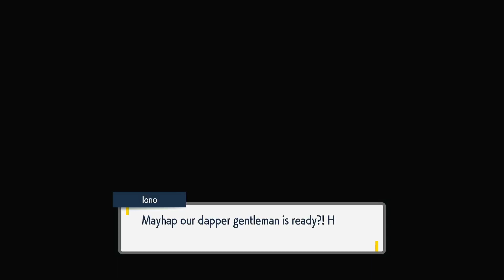POKEMON I SCARLET I 26